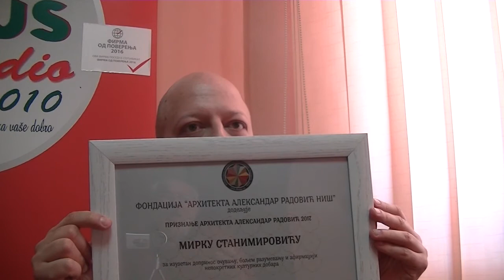Mirko Stanimirovic- izjava 28. 03. 2017.